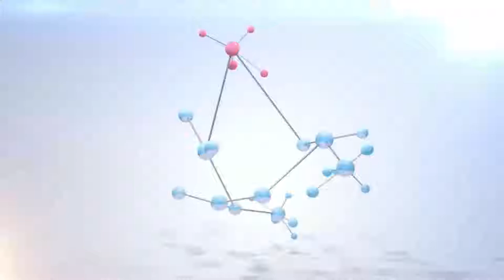Swastha Sandesh With D.R Bikram Kafle By Tejendra K.C || Buddha TV